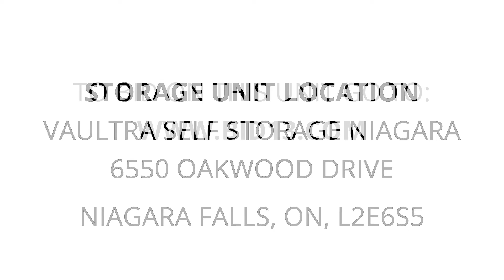Vaultra Self Storage Niagara - Unit D44